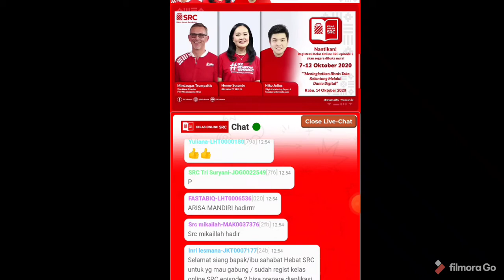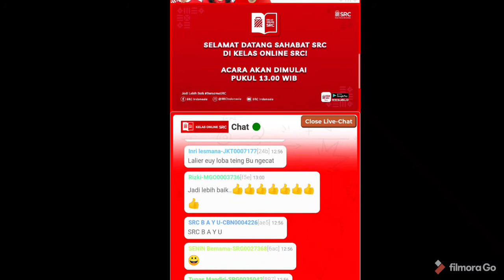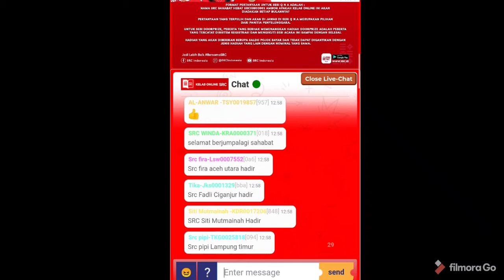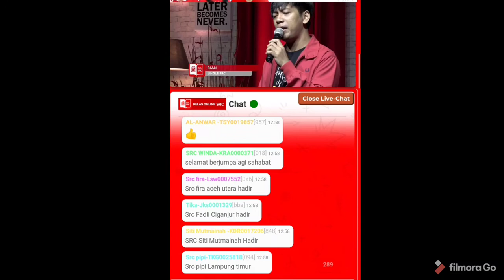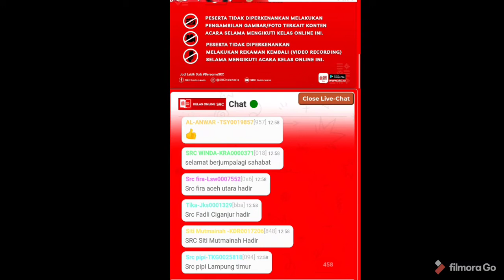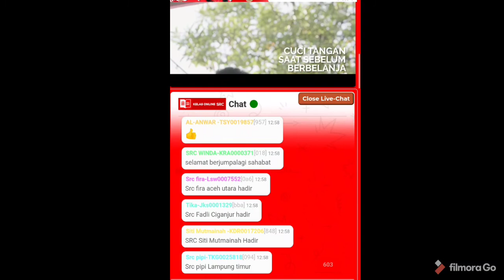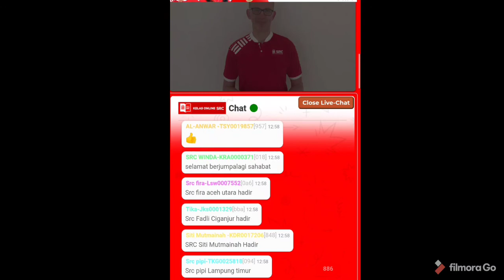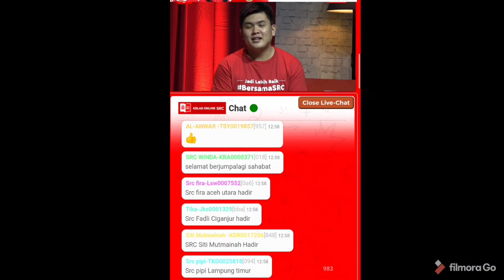VIRTUAL SRC online class part-1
Kami melayani segala kebutuhan anda.
Dari :
-Sembako
-pulsa
-tranfer antar bank
-paket data
-isi OVO
-gopay
-link
-kopi
-minuman dingin
-wifi...
-bensin...
-DLL

Apapun yg anda butuhkan kami sediakan
Apapun yg anda cari kami siapkan